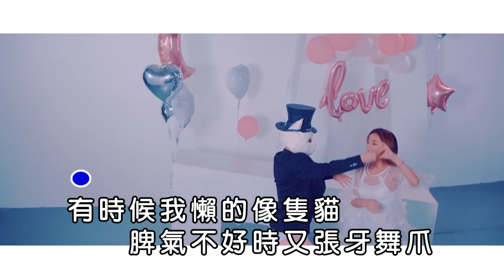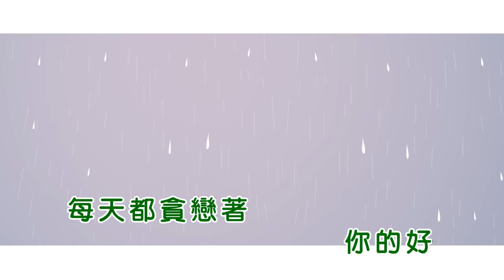学猫叫 - 小潘潘|小峰峰 KTV[伴奏]